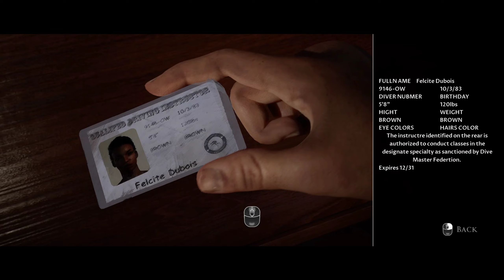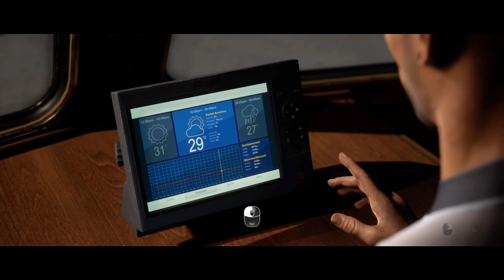Horror Story Gameplay| The dark picture: Man of Medan part 1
The game based on the haunted ship
the dark picture Man of Medan part 1

by
GJ GAMER.